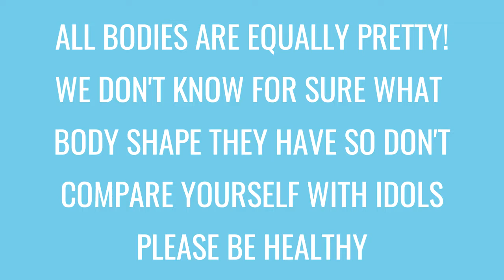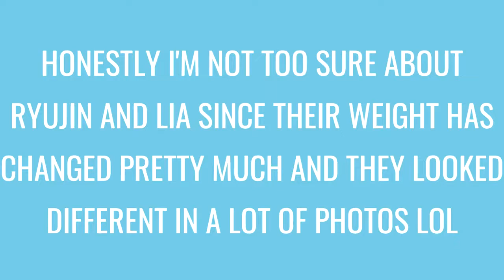itzy body shapes body types